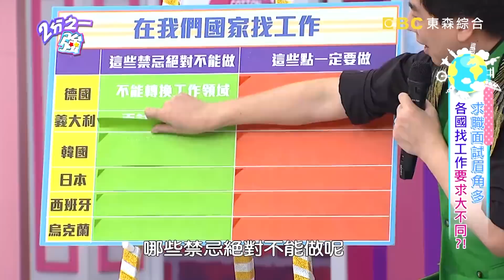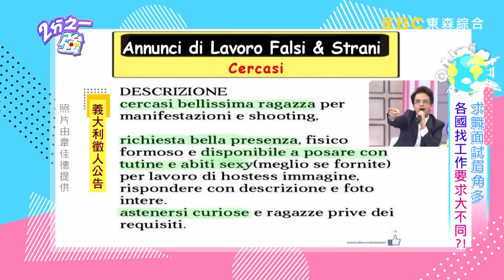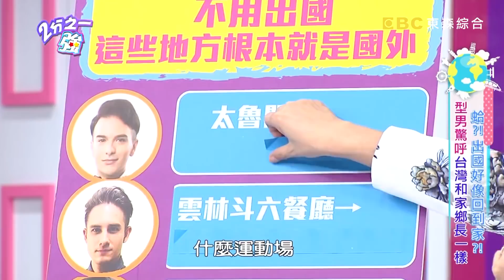我的熱情好像一把火！充滿浪漫基因的義大利人劈腿見怪不怪？！想分手就搞曖昧？吳子龍 韋佳德｜型男特輯｜2分之一強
00:00 義大利女生穿著開放，但卻有著傳統的主婦個性？！
04:18 義大利女生提分手，會故意跟別人搞曖昧劈腿？！
10:21 車子是男人的小天地，尤其置物箱千萬不能亂翻？！
13:01 義大利型男最愛台灣牛肉乾？！
19:23 瑞士人一板一眼，請他們順便幫忙好困難？！
22:32 義大利人習慣接受別人的好意，會把客套話當真？！
27:34 亞洲人去義大利要小心，遭遇事情警察不會理你？！
34:57 義大利面試要勇於開口，薪水要開得比行情高？！
41:33 看到空的靈車不吉利？義大利人靠捏蛋蛋來化解？！
48:18 義大利水資源貴，洗澡儘量越快越好？！
51:47 義大利想買名牌精品，到大城市逛準沒錯？！
54:21 義大利火車站別半夜徘徊，遇到搶劫最好花錢消災？！
01:00:20 太魯閣跟挪威峽灣其實長得很像？！